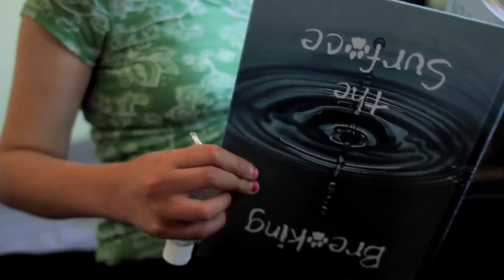"Jenna"- A Short Film/Documentary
By filmmaker Jason Lee Segal
Jason's channel:
"Jenna"- A Short Film/Documentary on my sister and mother.